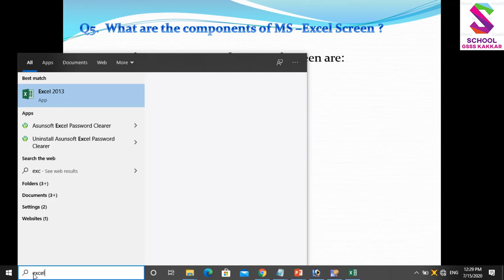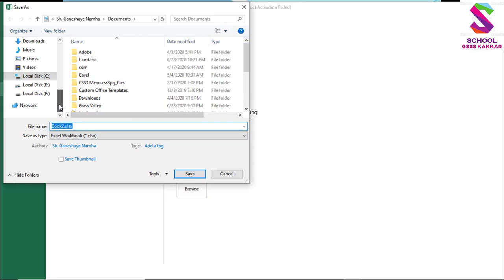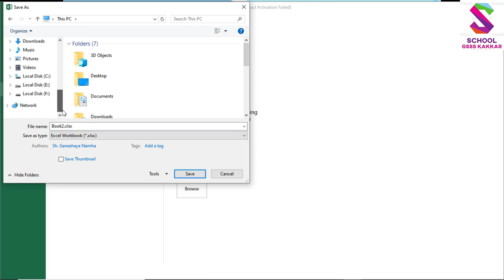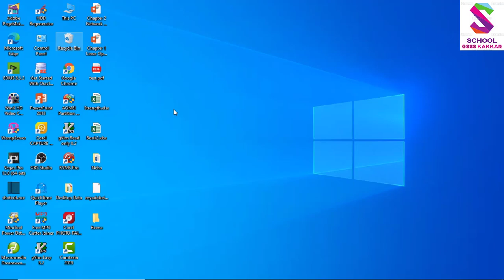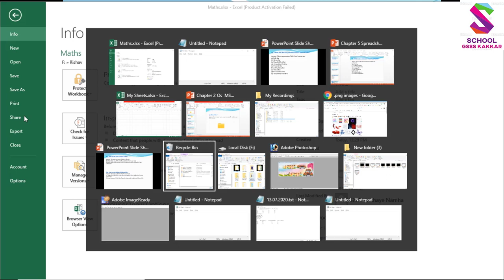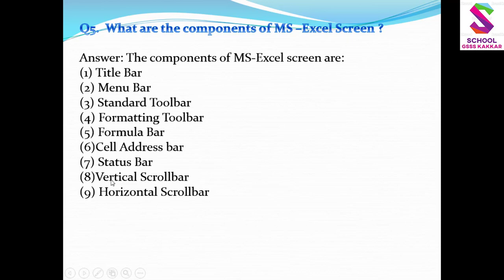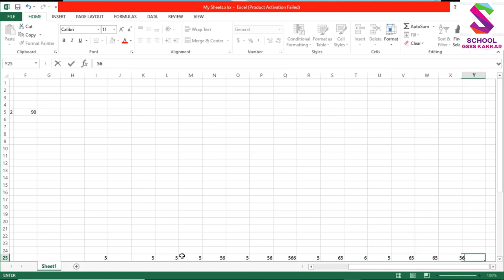10th CS Spreadsheet Components